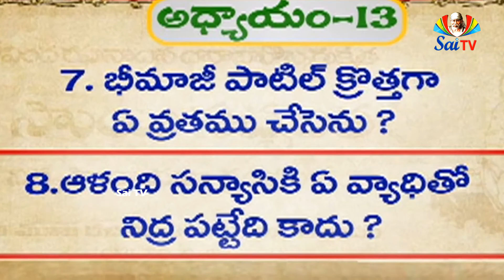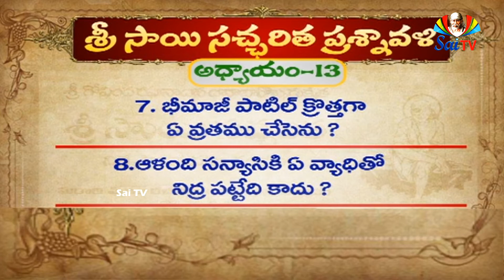Sri Sai Satcharitra Quiz // Chapter 13 // శ్రీ సాయి సచ్చరిత ప్రశ్నవలి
సాయిలీలలు, జబ్బులు నయమగుట, 1. భీమాజీపాటీలు 2. బాలాషింపీ 3. బాపుసాహెబు బుట్టీ 4. అళందిస్వామి 5. కాకా మహాజని 6. హార్దానివాసి దత్తోపంతు.